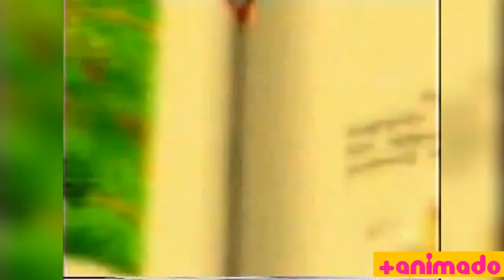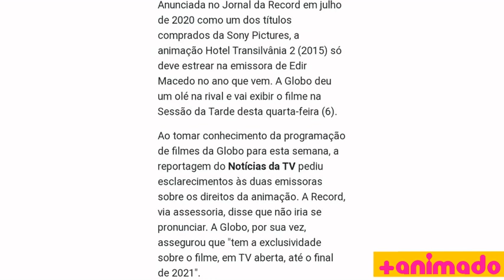Por que o SBT não exibe mais AQUELES DESENHOS??? | Direito de Exibição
MAIS VIDEOS:
Vídeo do CANAL PANDA:

* AS IMAGENS DE APPS, FILMES E/OU SÉRIES SÃO MARCAS REGISTRADAS DOS SEUS RESPECTIVOS PROPRIETÁRIOS.